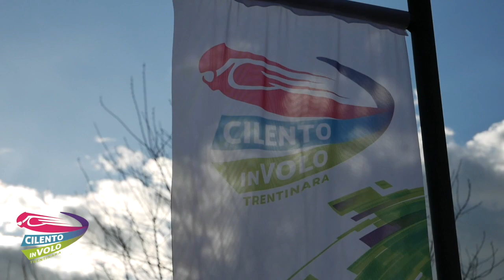35 lorenzo e gerarda 10 04 23